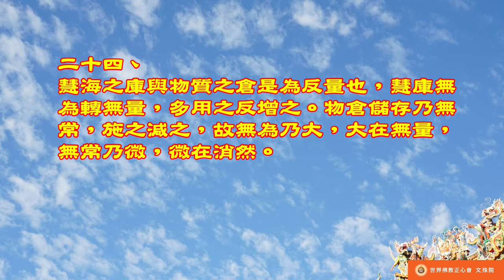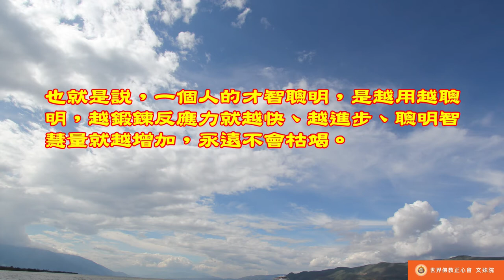佛教正心會Youtube頻道 | 南無第三世多杰羌佛 世法哲言24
慧海之庫與物質之倉是為反量也，慧庫無為轉無量，多用之反增之。物倉儲存乃無常，施之減之，故無為乃大，大在無量，無常乃微，微在消然。